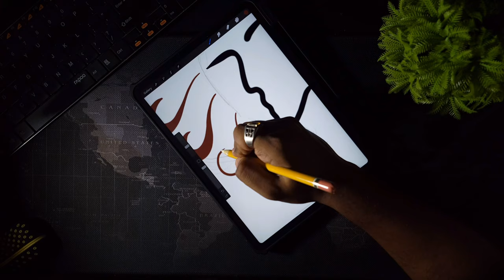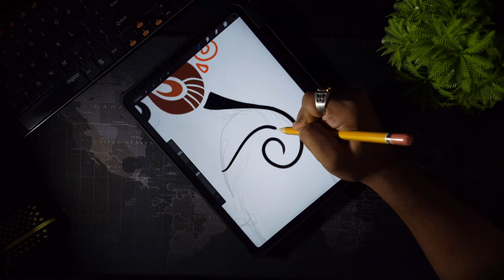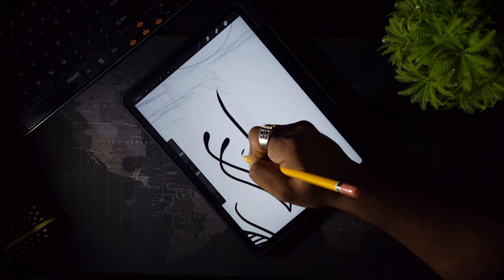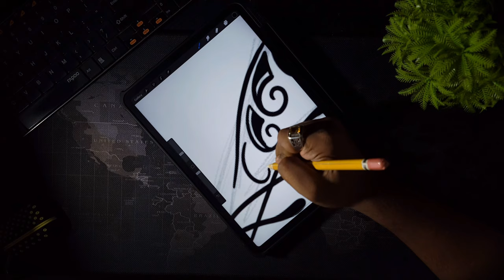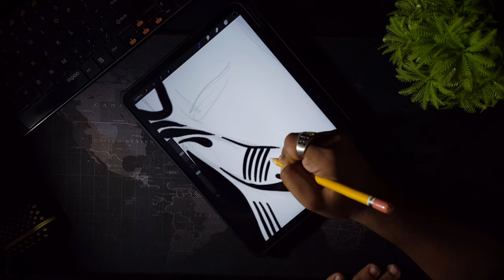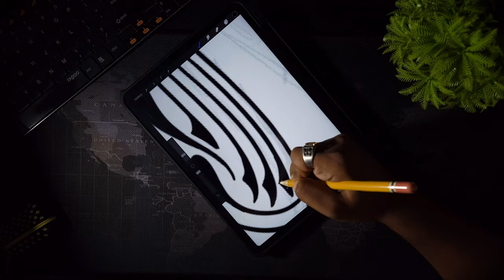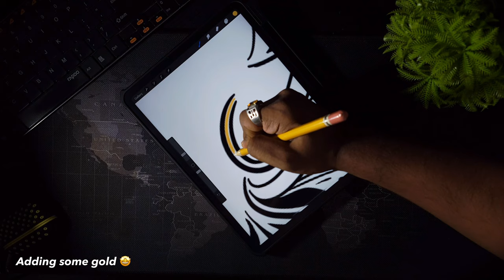Drawing a Musician Playing Saxophone | Drawing on the iPad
Drawing a Musician is an another Abstract line drawing art from my Line drawing series.
In this drawing I drew a female musician playing saxophone, It's a mostly black and white line drawing but contains some gold accents.
I made drawing on iPad pro 11" with Apple pencil 2

Gears I used:
Camera: S21 Ultra for 4K 60fps shooting
Tablet: iPad Pro 11"